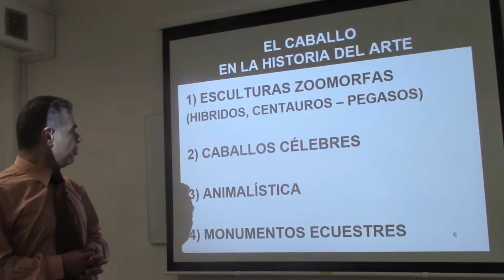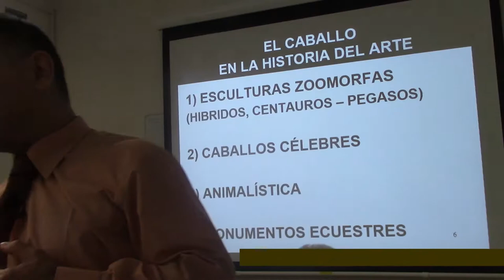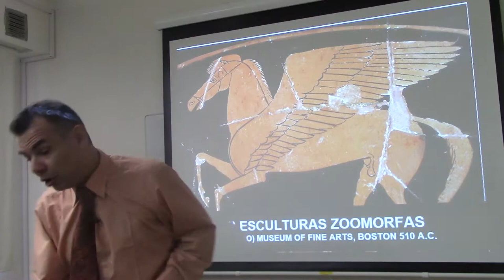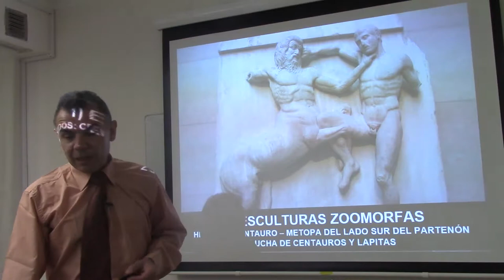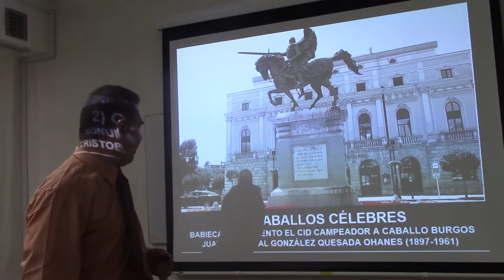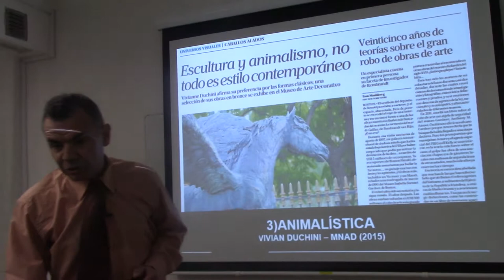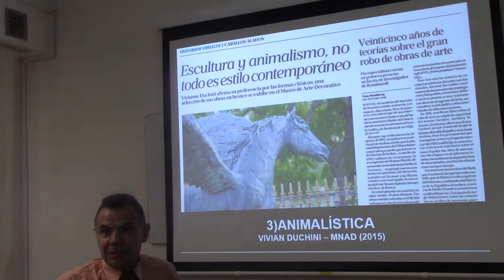57 QUÉ ES UN MONUMENTO ECUESTRE POR EL DR. JUAN LÁZARA